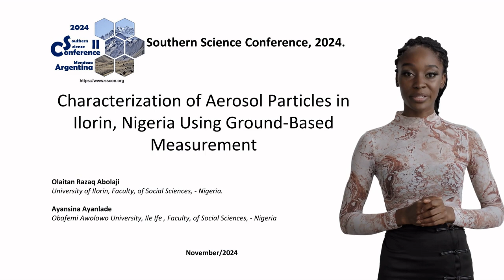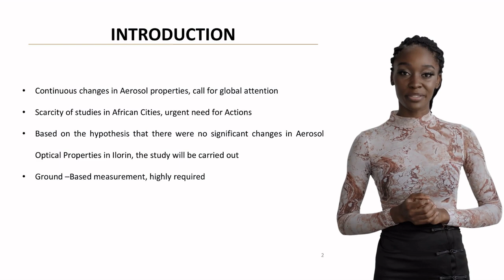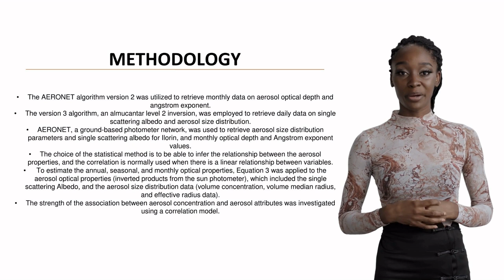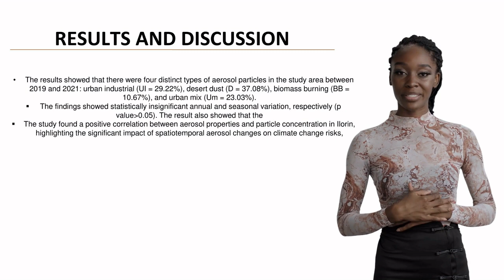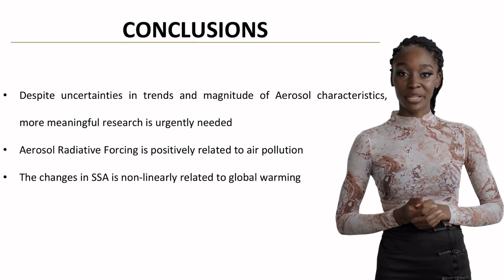CHARACTERIZATION OF AEROSOL PARTICLES IN ILORIN, NIGERIA: GROUND-BASED MEASUREMENT APPROACH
Abstract
STRUCTURED ABSTRACT

Background:
Continuous changes in aerosol properties have become a global concern, particularly in African cities where studies are scarce. The capacity for aerosol scattering and absorption serves as a crucial measure of air pollution and climate change risks, with increasing uncertainties in Aerosol Radiative Forcing observed since the industrial revolution.

Aims:
This study aimed to determine aerosol particles' physical characteristics, spatial distribution, and relationship with their properties in Ilorin, Nigeria, focusing on understanding the impact of these particles on air quality and climate change risks.

Methods:
The research utilized AERONET algorithm version 2 for retrieving monthly data on aerosol optical depth and angstrom exponent, while version 3 algorithm with almucantar level 2 inversion was employed for daily data on single scattering albedo and aerosol size distribution. Ground-based photometer network measurements were analyzed using statistical correlation methods to understand the relationships between aerosol properties.

Results:
The analysis revealed four distinct types of aerosol particles in the study area between 2019 and 2021: urban industrial (29.22%), desert dust (37.08%), biomass burning (10.67%), and urban mix (23.03%). The findings showed statistically insignificant annual and seasonal variations (p value 0.05). A positive correlation was established between aerosol properties and particle concentration in Ilorin.

Discussion:
The study highlights the significant impact of spatiotemporal aerosol changes on climate change risks in urban African environments, emphasizing the need for continued monitoring and research despite current uncertainties in trends and magnitude of aerosol characteristics.

Conclusion:
The research demonstrates that Aerosol Radiative Forcing is positively related to air pollution, while changes in Single Scattering Albedo show a non-linear relationship with global warming, underlining the importance of comprehensive aerosol studies in urban African settings.